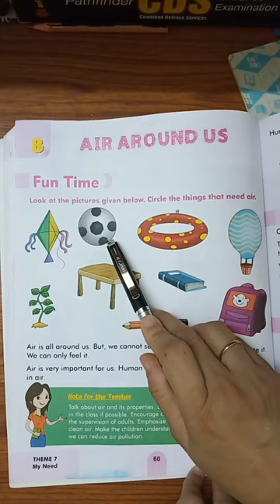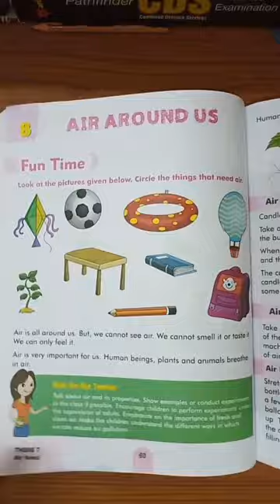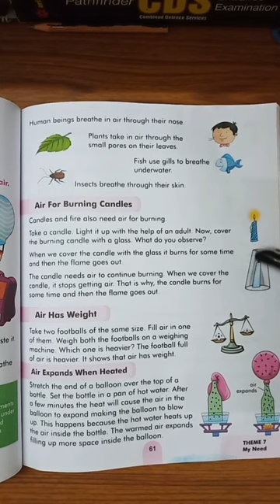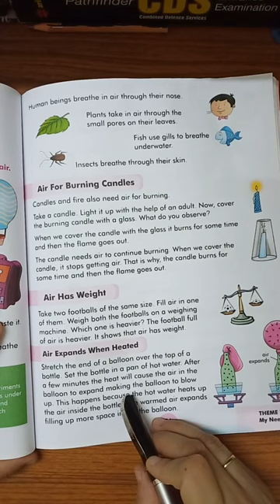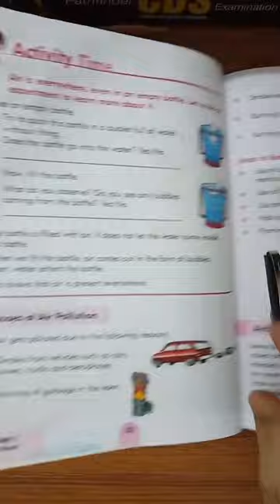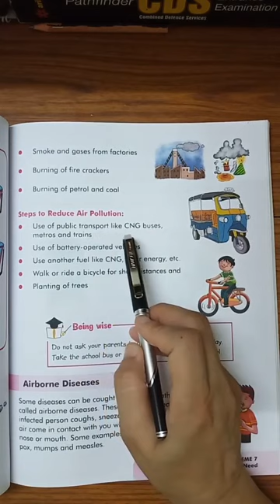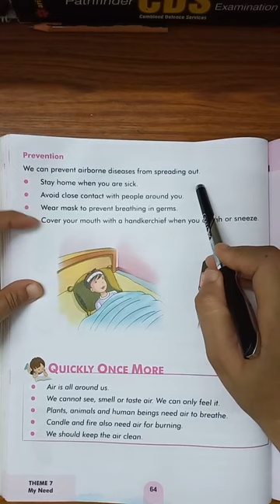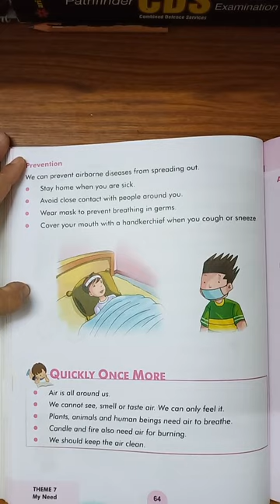Class-2, Subject-EVS, Video-13, Chapter-8,Part-1 by Mrs Sunita Gupta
EVS
Video-13
Class-2
Chapter-8
Part-1 by Mrs Sunita Gupta